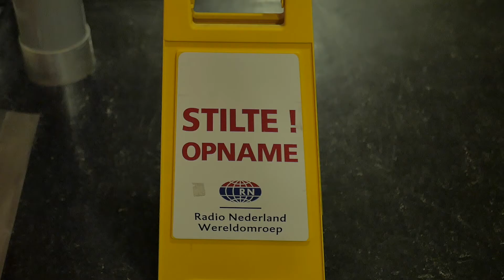Slow Piano Music Jazz | New Album ! Skylark | Solo Piano and Beyond | Mike del Ferro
Slow Piano Music Jazz | New Abum! ! Skylark | Solo Piano and Beyond | Mike del Ferro |

A High End Audio recording for the High End Audio Label Sound Liasion , Mike del Ferro, solo Piano. Ballads with occasional Soundscapes.Recorded in 2020

► Mike's Website with more Music, Mike's Podcast, Schedule, Sheet Music and Socials